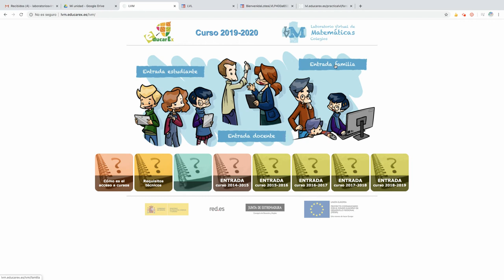¿Cómo accede la familia a LVL-LVM?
Cómo accede la familia a LVL-LVM y cuál es la interfaz de uso que le aparece.